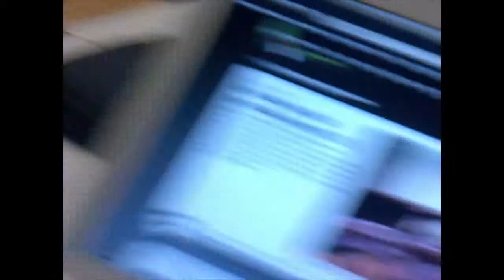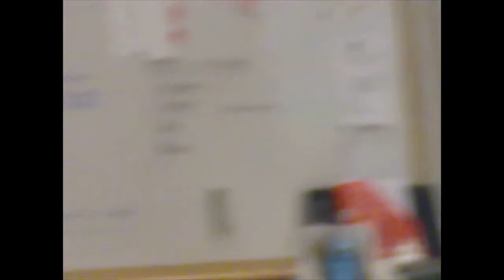Vad i Helvete!!!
En lek i skolan som går för långt.